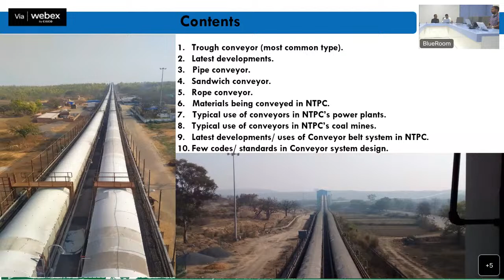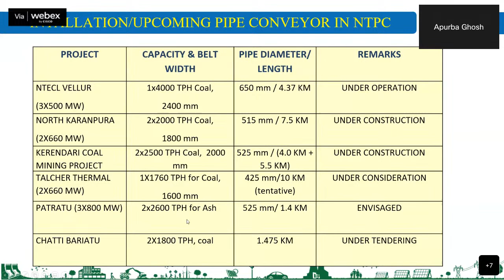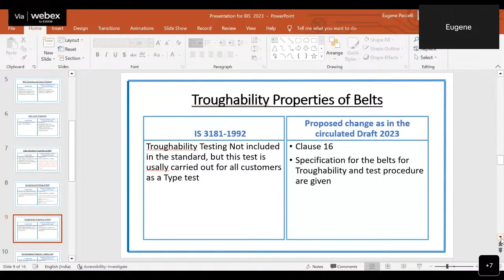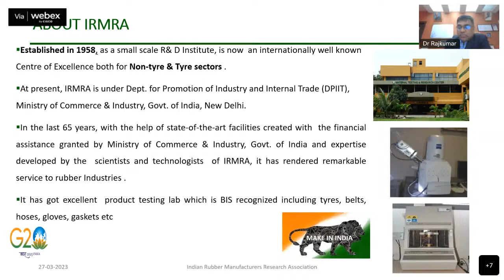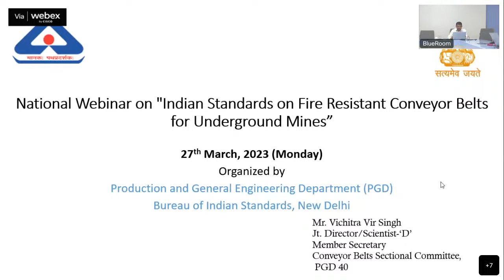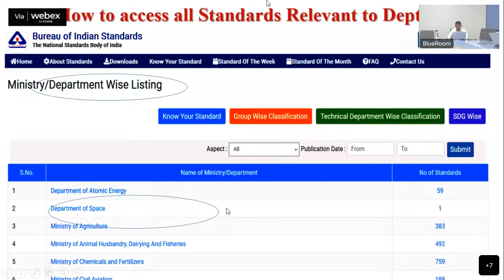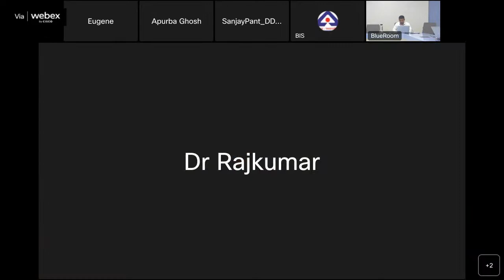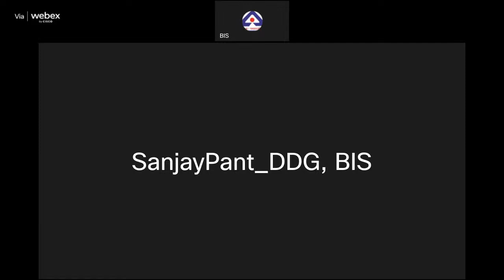Webinar on “Indian Standard on fire resistant Conveyor Belts”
Hosted by Conveyor Belts Sectional Committee, PGD 40  of the Bureau of Indian Standards